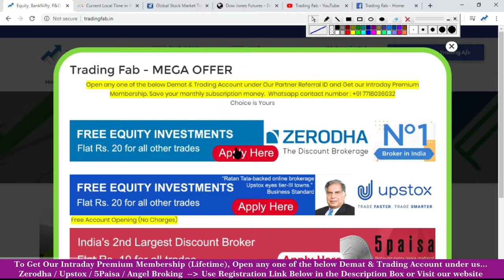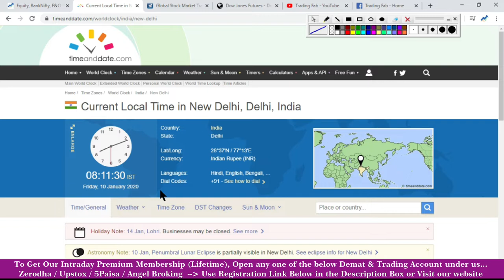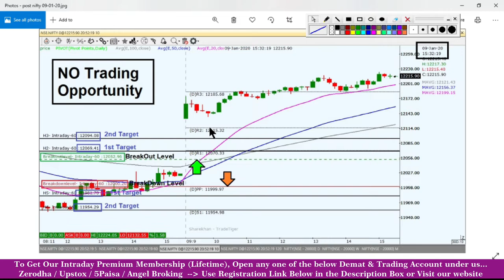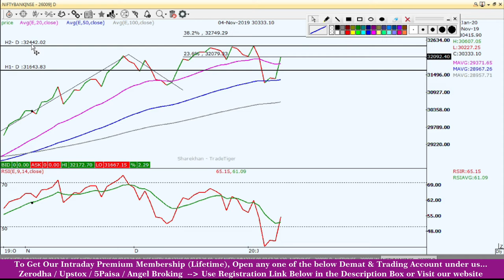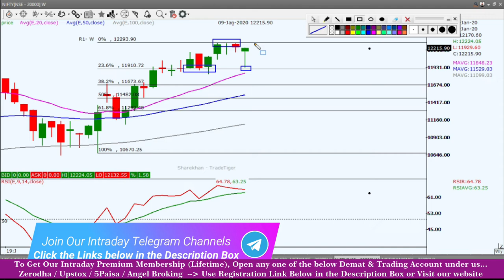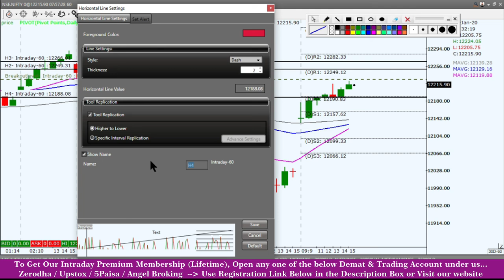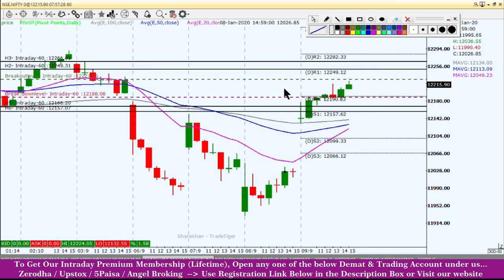BankNifty & NIfty Intraday Trading Strategy 10 01 20 | Pre Budget Rally After US IRAN Tensions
🔥 MEGA Offer : OPEN any one of the below Trading & Demat account under our Partner Referral ID & Get Lifetime Free INTRADAY Premium Membership of Cash market, Stock Options and Banknfity Options. (Based on Technical analysis study)